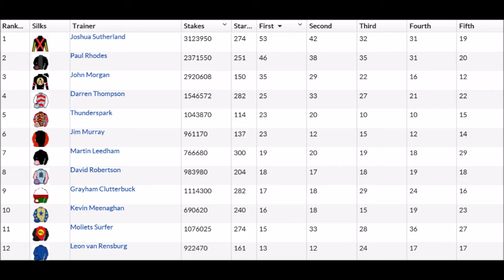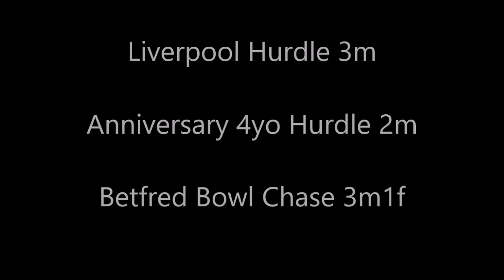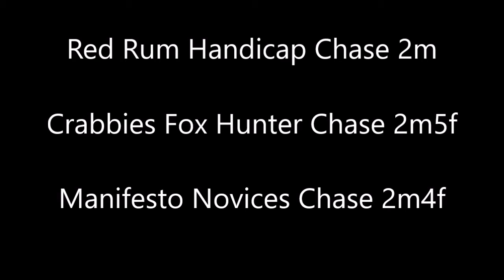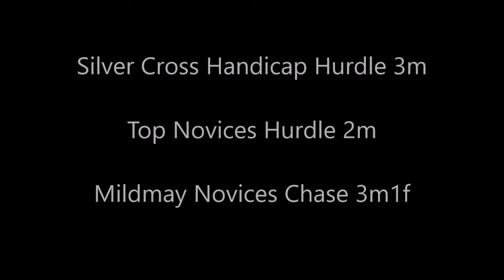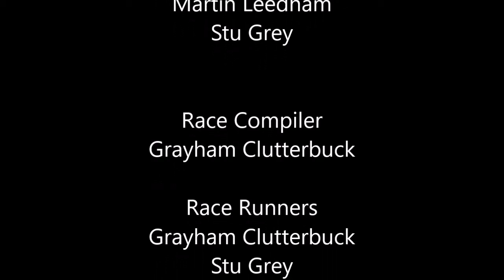nh intro week 11 day 1